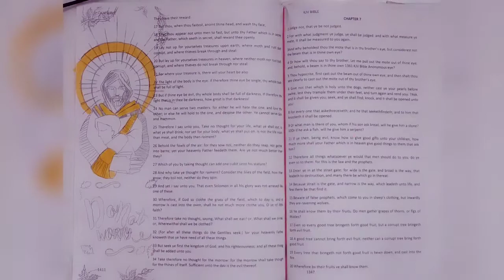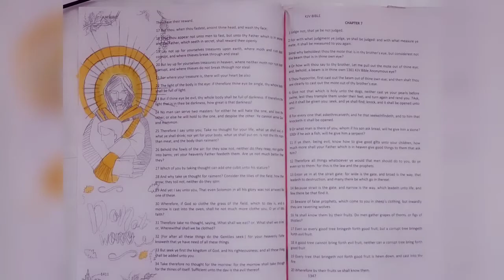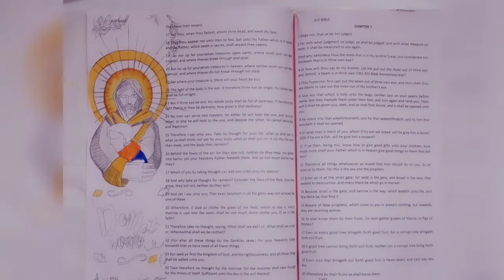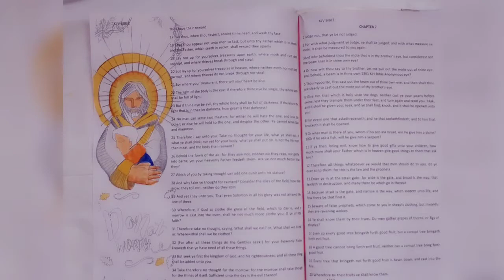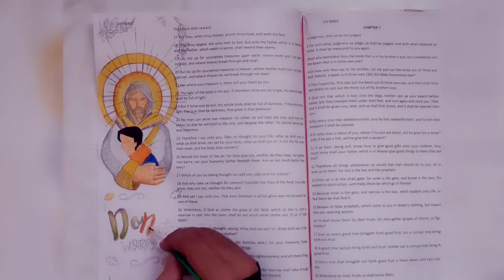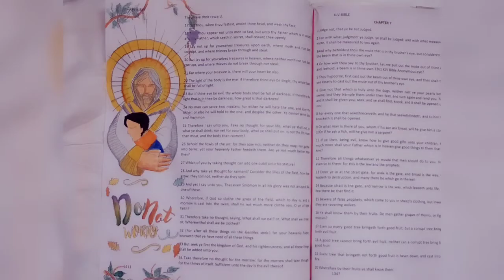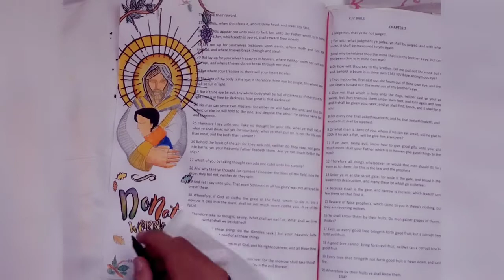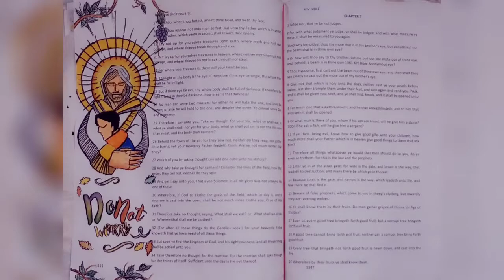Bible Art Journaling - Matthew 6:35 - Don't Worry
Christ Lives in You shares this 10-minute Bible art journaling on

📘 Christian Meditation book (Free on Kindle Unlimited) 📘

ChristLivesInYou.org✝️
Christ Lives In You offers Lectio Divina practice, guided Christian meditation, Bible study, and other videos on spiritual living, Christian meditation, bible journaling to support your spiritual practice and personal growth through Christ Jesus. May the Word be a lamp to guide your feet and a light to your path!

⛪Let's fellowship in Christ⛪

Christ Lives In You is a nonprofit Christian ministry organization registered with the Corporation Commission in Arizona.

⚠️The information in these videos and on the website is provided without any representations or warranties, express or implied. Please consult with your doctor or healthcare provider regarding any symptoms, health issues, illnesses , or medical conditions.

Do not engage in the practice of meditation while driving or operating machinery, or be in any situation in which your attention is needed while listening to any of the audios on these videos, including guided meditations, Lectio Divina practices, sleep meditations, or any other audio or video recordings available on this channel or through the website.

Consult with your doctor before engaging with any of the videos on this channel if you have an existing mental health conditions, such as severe depression or anxiety, schizophrenia, psychosis, bipolar disorder, or epilepsy.

Christ Lives in You is not liable to you in respect to any loss, injury, or damage suffered as a consequence of your use of these videos or your reliance upon the information provided through this channel or on our website.

Nothing in this disclaimer will: (a) limit or exclude any liability for death or personal injury resulting from negligence; (b) limit or exclude any liability for fraud or fraudulent misrepresentation; (c)    limit any liabilities in any way that is not permitted under applicable law; or (d) exclude any liabilities that may not be excluded under applicable law.

Exercise always has the possibility of physical injury. Christ Lives In You suggests you consult with your physician prior to starting this or any other exercise program. Please follow safety instructions. You agree that you are engaging with this exercise at your own risk, are voluntarily participating in activities, and assume all risk of injury.